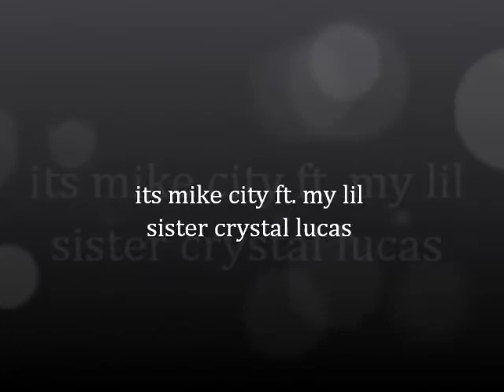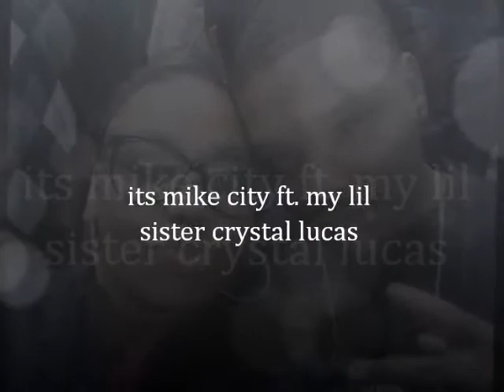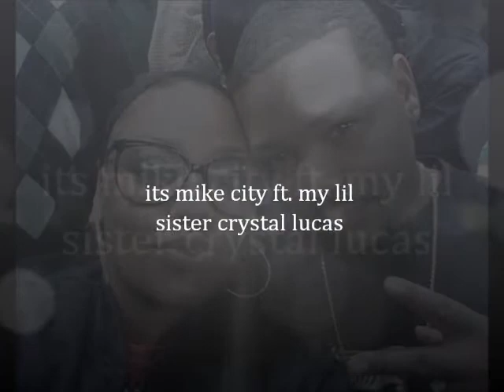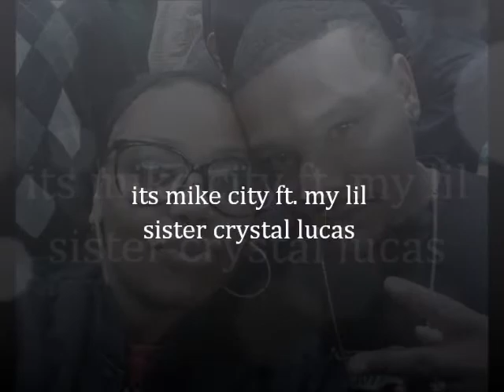mike city its mike city